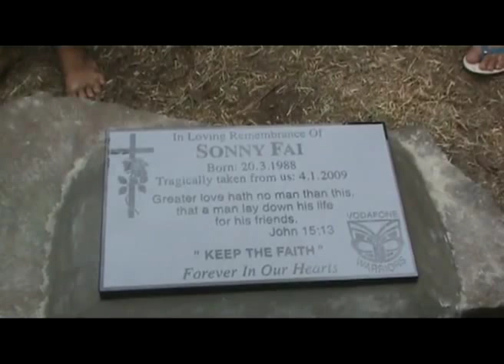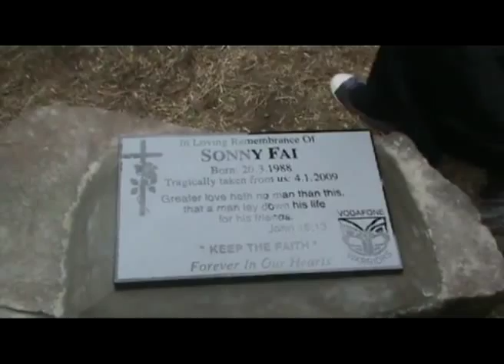Sonny Fai - Rock Memorial Unveiling at Bethels Beach - 10 March 2009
Footage from the local minister and his family who attendend the ceremony along with many others who came to pay their respects.

Happy 21st Birthday today Sonny.

R.I.P